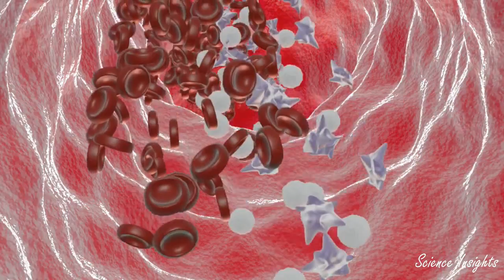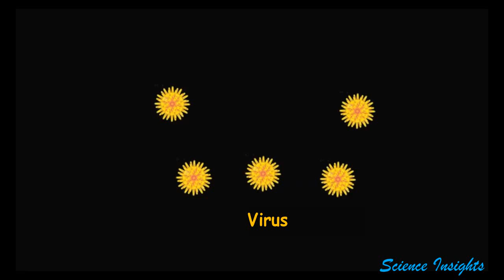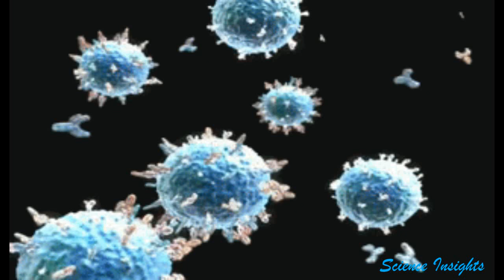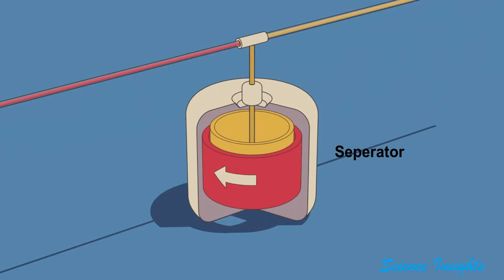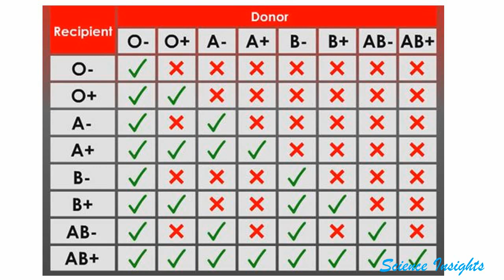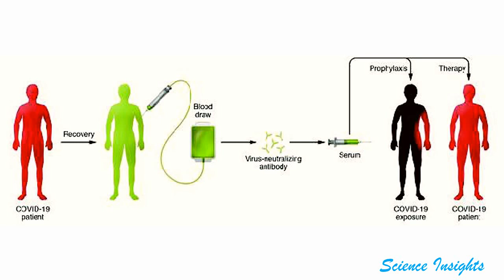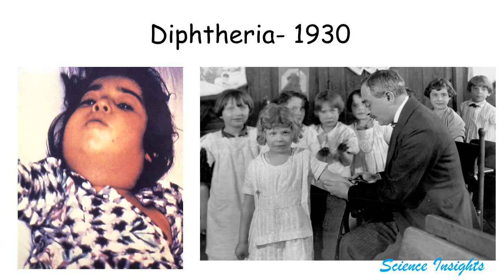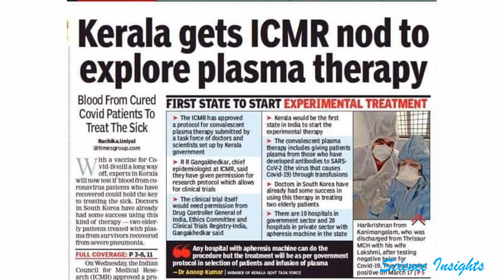What is Plasma Therapy? Tamil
பிளாஸ்மா சிகிச்சை முறை என்றால் என்ன?
Plasma Therapy Explained in Tamil
Convalescent Plasma Therapy.

This video explains what is plasma therapy, how it is done, its advantages, and disadvantages.

This channel shares useful medical and science-related topics in Tamil. Our main vision is to provide medical and scientific information in a simple way to people.

பயனுள்ள மருத்துவ மற்றும் அறிவியல் விஞ்ஞானத்தை எளிய தமிழில் மக்களுக்கு சேர்ப்பது எங்களின் நோக்கம். இந்த வீடியோவை உங்கள் நண்பர்களுடன் பகிரவும். MEDICAL SCIENCE VIDEOS - தமிழில் by Science Insights in Tamil Science Insights – தமிழ்